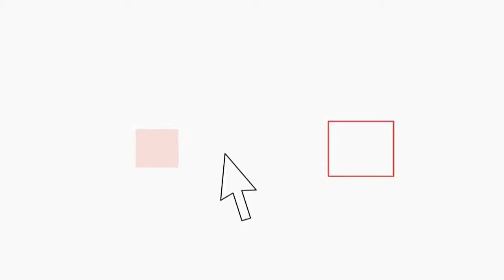Storace e Berlusconi mettono nero su bianco il Patto per la Sanità del Lazio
Il candidato del centro destra alle regionali Francesco Storace e il leader del Pdl silvio Berlusconi, hanno firmato questa mattina il patto per la sanità del Lazio, per garantire in caso di elezioni il rispetto di un diritto inalienabile per il cittadino